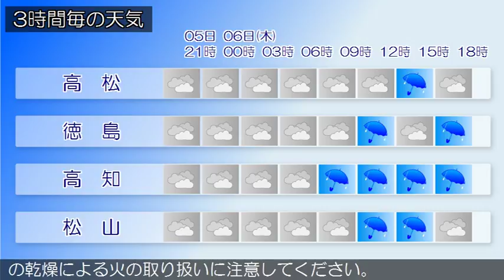2017/04/05 四国地方の天気予報 夕